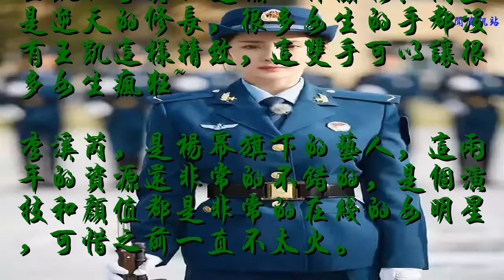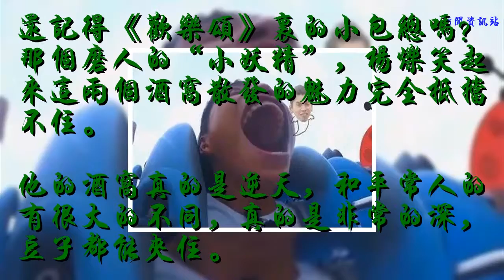明星身上的逆天部位，王凱的手，李溪芮的腿以及楊冪的腰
不知大家有沒有注意到，明星身上總有一個逆天的部位，讓很多人是非常的羨慕的。比如王凱的手，李溪芮的腿以及楊冪的腰，今天來看一下明星的身上都有哪些的逆天部位？
    王凱的手真的是該上保險啊！簡直是逆天的修長，很多女生的手都沒有王凱這樣精致，這雙手可以讓很多女生瘋狂~
    李溪芮，是楊冪旗下的藝人，這兩年的資源還非常的不錯的，是個演技和顏值都是非常的在線的女明星，可惜之前一直不太火。
    但是最讓人羨慕的就是她的那雙逆天的長腿，真的是又白又直，怪不得網友都紛紛稱她為“腿精”！
    說起腰，楊冪的A4腰真的是逆天，你們看看穿軍裝的楊冪的腰到底有多細，跟旁邊的沈夢辰一對比就很明顯了。
    還記得《歡樂頌》里的小包總嗎？那個磨人的“小妖精”，楊爍笑起來這兩個酒窩散發的魅力完全抵擋不住。
    他的酒窩真的是逆天，和平常人的有很大的不同，真的是非常的深，豆子都能夾住。
    王大陸有一張逆天的大嘴，直是非常的大！網傳他張嘴就可以“吃小孩”了，哈哈，是不是很搞笑！